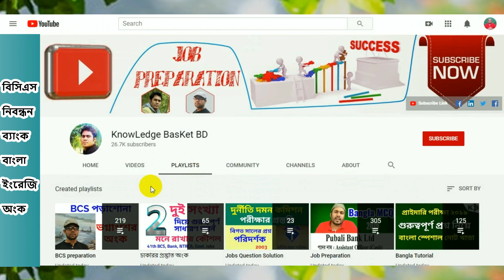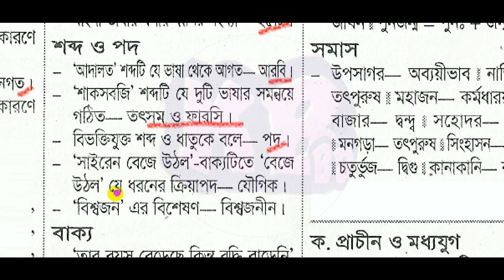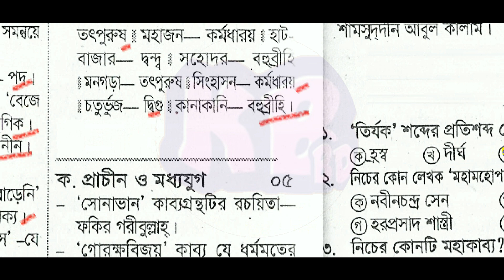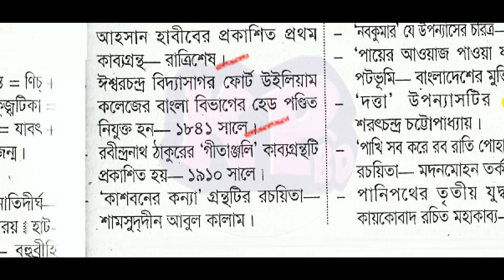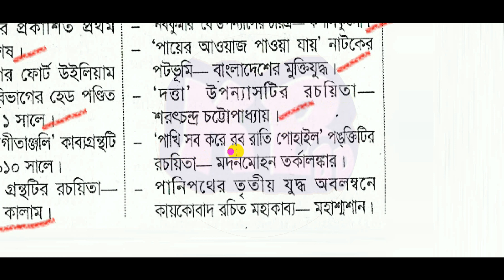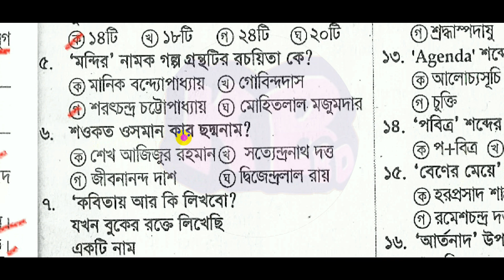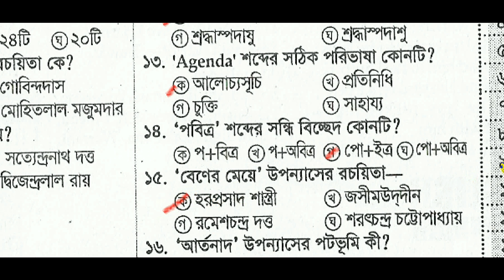Bangladesh Water Development Board বাংলা সাজেশন। বাংলা থেকে গুরুত্বপূর্ণ প্রশ্ন । চাকরি প্রস্তুতি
বাংলাদেশ পানি উন্নয়ন বোর্ড Bangla Suggestion Important Bengla questions  job preparation bangla